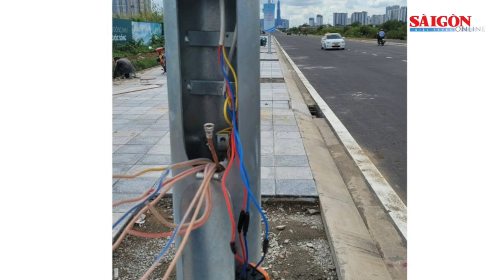Điều tra vụ trộm hộp điện đường cao tốc Long Thành; Triệt phá điểm chiết gas trái phép|Tin nóng 20H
Bản tin nóng tối 27-9, có các thông tin đáng chú ý sau: Điều tra vụ trộm hộp điện, cáp điện đường song hành cao tốc TPHCM - Long Thành - Dầu Giây; Đồng Nai: Triệt phá một điểm chiết gas trái phép trong khu công nghiệp; Hà Tĩnh: Quốc lộ 8A lên Cửa khẩu Cầu Treo thông suốt sau sạt lở,…